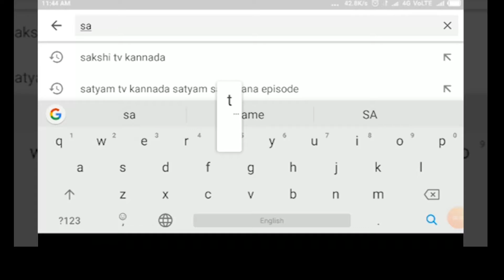ITAGI-ಇಟಗಿ ಗ್ರಾಮದ ಹೊಸ ಪ್ಲಾಟಿನ ಸರಕಾರಿ ರಸ್ತೆ ಒತ್ತುವರಿ ಮಾಡಿದ ಕುರಿತು ಮಾಧ್ಯಮದವರ ಮುಂದೆ ಗ್ರಾಮಸ್ಥರ ಅಳಲು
ITAGI-ಇಟಗಿ ಗ್ರಾಮದ ಹೊಸ ಪ್ಲಾಟಿನ ಸರಕಾರಿ ರಸ್ತೆ ಒತ್ತುವರಿ ಮಾಡಿದ ಕುರಿತು ಮಾಧ್ಯಮದವರ ಮುಂದೆ ಗ್ರಾಮಸ್ಥರ ಅಳಲು||SATYAM TV KANNADA||